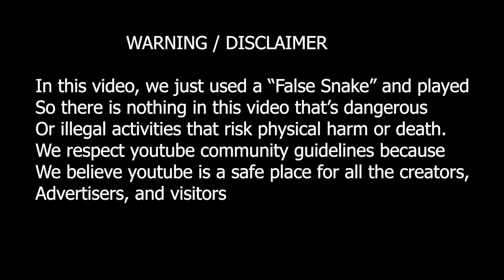New Fake Snake Prank 2021 || Best Of Fake Snake Prank Reaction on Public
This New Video My Channel This Fake Snake Prank In Public.

warning:
There are no serious injuries or injuries in this Snake Prank video. I made fun of this video with my friends and partners. When they found out that they had fun, they enjoyed it. We can monetize this video.